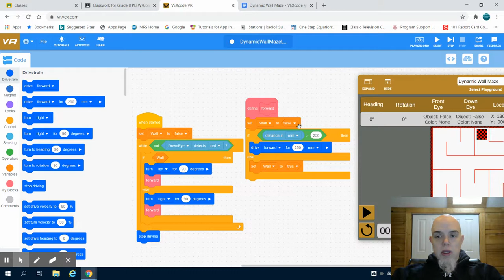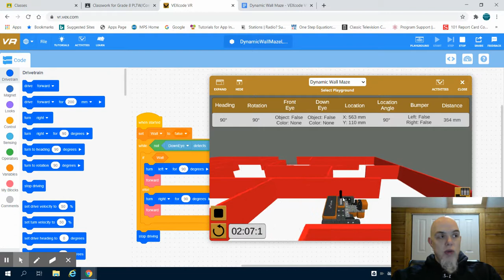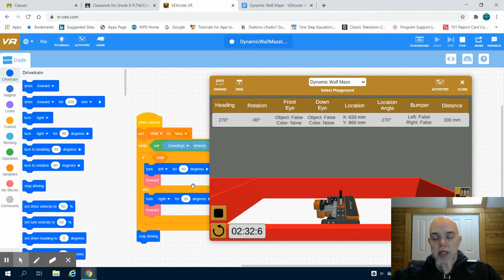VEX VR Dynamic Wall Maze Level 2 Video 2